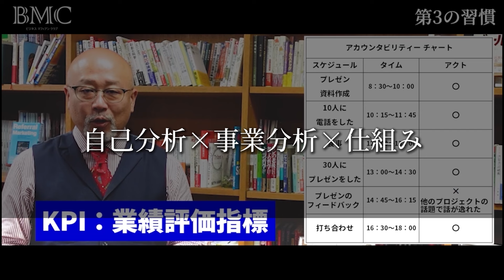【あなたは当てはまってる！？】事業を成功させる社長の特徴（中小企業・経営術・社長）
👇経営者、個人事業主、フリーランス向けの無料コミュニティやってます👇

【BMC｜ビジネスマフィアンクラブ】

BMCは、”常に学び、上を目指す”経営者・個人事業主・フリーランスのための秘密組織です。無料講座もやっておりますので、是非、のぞいてみてください。

★高須英治プロフィール★

髙須 英治（たかす えいじ）
株式会社パラダイムシフトIDNet work‘s 代表取締役（ホームページ
リファーラルマーケティング組織 BNI大阪高槻河北リージョン エグゼクティブディレクター

父の海外赴任の関係で、タイにて双子の長男として生誕。

３～８歳はブラジル、８～１０歳は日本、
１０～１５歳はアルゼンチンにて過ごす。

同志社国際高校、同志社大学商学部を卒業。

２０～３０代、三和銀行（現三菱ＵＦＪ銀行）に就職。
その後、製造業、小売業を経営。
金融業・ビジネスホテルの経営と製造業の廃業を経験。

４０代、経営コンサルティング会社勤務を経て
株式会社パラダイムシフトIDNet work‘s創業。

愛妻家。

★株式会社パラダイムシフトIDNet work‘sのホームページ

★著書「GIVEの成功方程式」

★髙須が運営している経営者コミュニティのホームページ